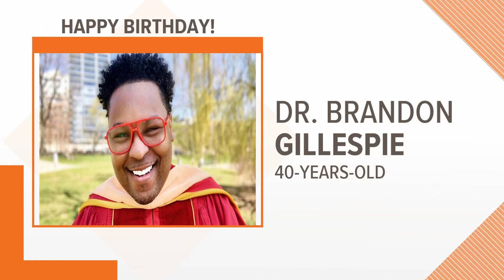Happy 8/21 Birthday from Texas Today!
Texas Today wishes everyone born on August 21, a very happy birthday!